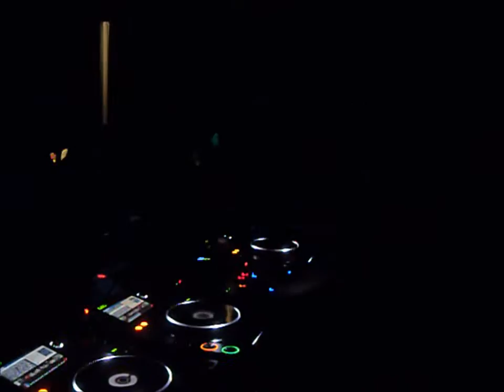FRANCESCO DINOIA - Guendalinadventure W/ Luca Agnelli @ Jubilee (Corato)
FRANCESCO DINOIA  - Guendalinadventure W/ Luca Agnelli @ Jubilee (Corato) 5/01/2016